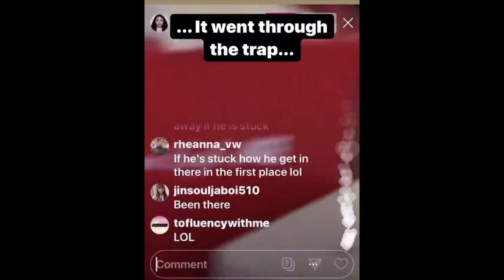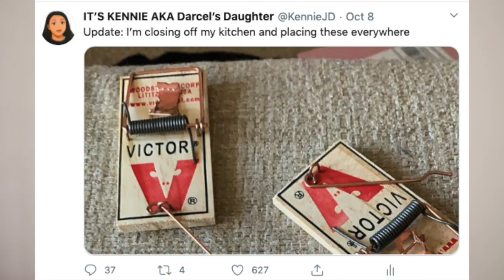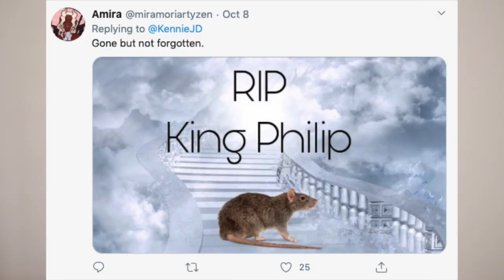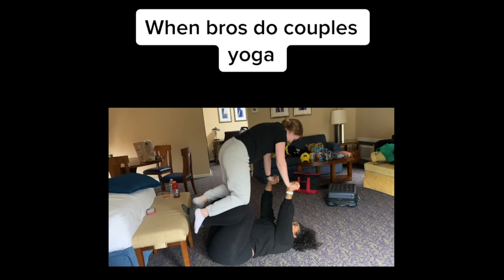GRWM: Rats, Racists and Realizations | KennieJD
PRODUCTS USED

~FACE~
Hourglass Vanish Seamless Liquid Foundation in Natural Amber
Hourglass Vanish Concealer in Dune
Fenty Beauty No F’ltr Powder in Banana
Black Radiance Contour Palette in Medium to Deep

VYVYD Cosmetics Palette in
Benefit Bad Gal Lash Mascara

Music by Lord Kagemusha - The Difference (feat. Tha God Fahim) [Instrumental]